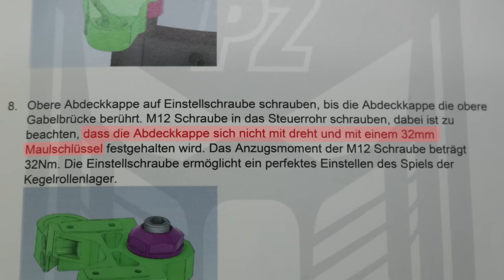Simson Tuning - Was kann die CNC Gabelbrücke von PZ TUNING und wie wird sie eingebaut?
Die Fahrstabilität bei unseren alten Simson ist ja bekanntlich ein Thema für sich. Die einen sagen für 60 km/h und das Alter ist sie vollkommen ausreichend. Andere hingegen möchten das ganze eher steifer und sportlicher haben. Heute schauen wir uns einmal den Einbau der CNC Gabelbrücke von PZ Tuning an. Außerdem sprechen wir darüber wie diese Gabelbrücke tatsächlich zur Verbesserung der Fahrstabilität beiträgt
- Viel Spaß -